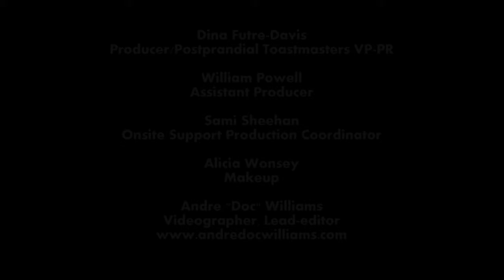Postprandial Toastmasters' Mark Emblidge Legacy